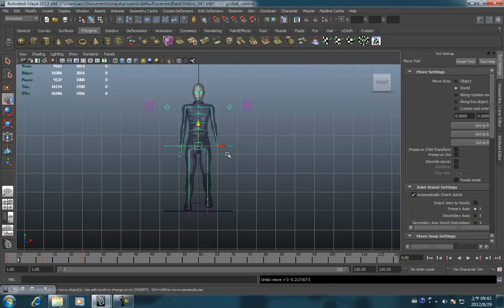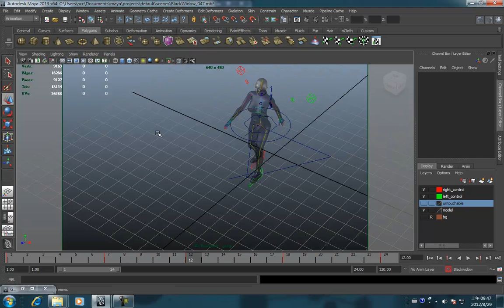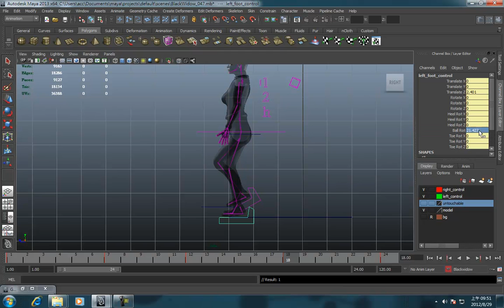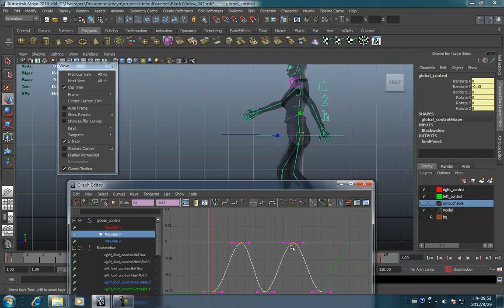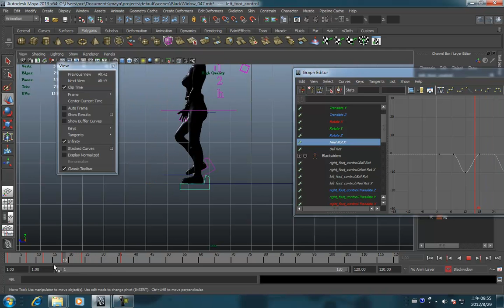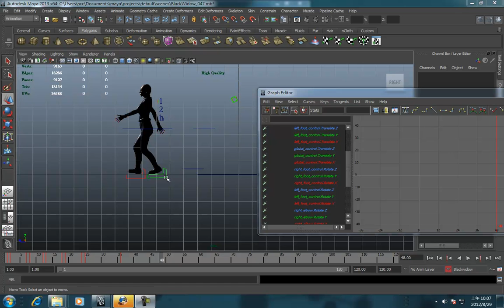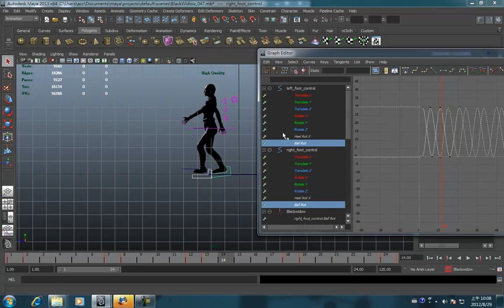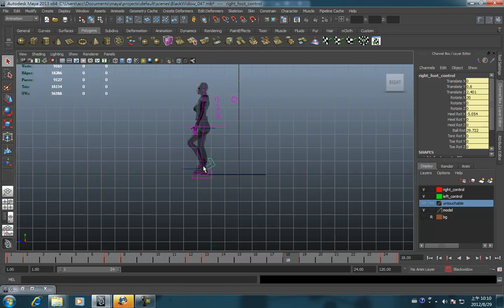Walk cycle - 5